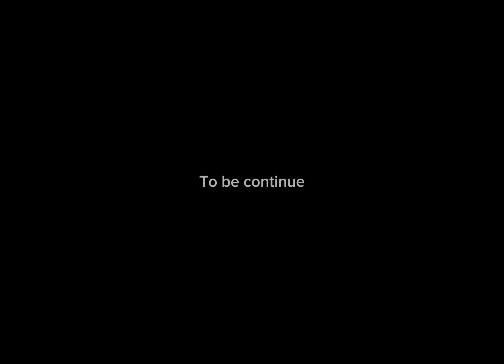Transformers￼ pt 2 (Transformers, dark of the Moon )￼